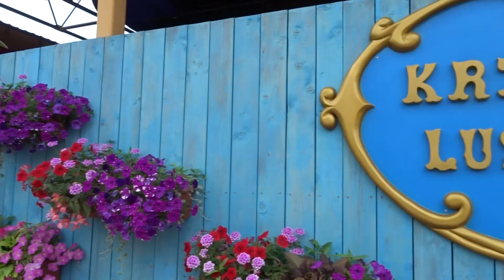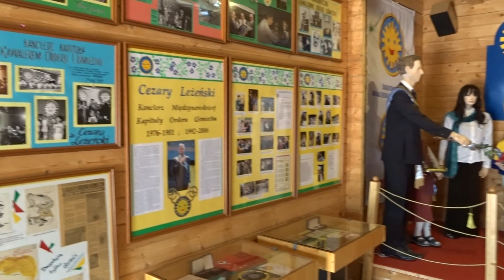Rabkoland VII 2021 #1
Rabka Zdrój
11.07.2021